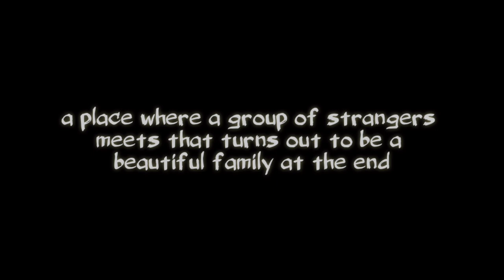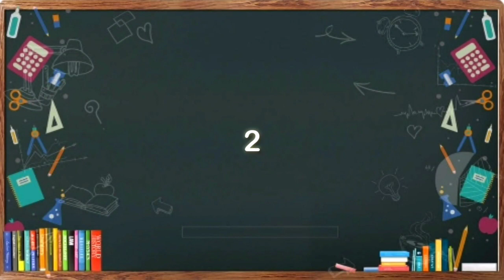Andhra polytechnic kakinada/2017-2020/EEE-2s/kimol gang/college memories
2017
    We started our college journey from Andhra polytechnic Kakinada , branch of Electrical And Electronics Engineering (EEE) second shift

     College gives us confidence to lead life and lifetime beautiful memories

2020
    End of the college may not be the end of the friendship
 Every ending have a new beginning and things end but memories last forever

To
My kimol guys
From
Nookesh MVN